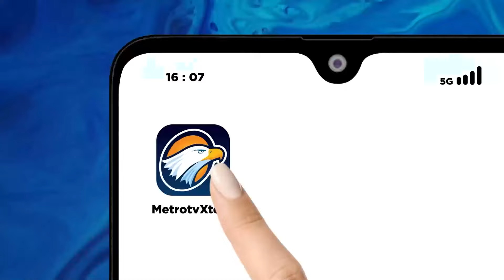Menyampaikan Hasil Kinerja, Polri Gelar Rilis Akhir Tahun 2023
MetroTV, Polri menggelar rilis akhir tahun 2023 di Mabes Polri, Jakarta, Rabu (27/12/2023). Acara dipimpin langsung oleh Kapolri Jenderal Pol. Listyo Sigit Prabowo.

Dalam rilis tersebut, Kapolri menyampaikan laporan capaian kinerja Polri sepanjang 2023, selain itu juga diputar video kaleidoskop sejumlah catatan penting dalam rangka mensukseskan agenda nasional dan internasional, serta memastikan stabilitas dalam negeri hingga menyongsong pesta demokrasi Pemilu 2024.